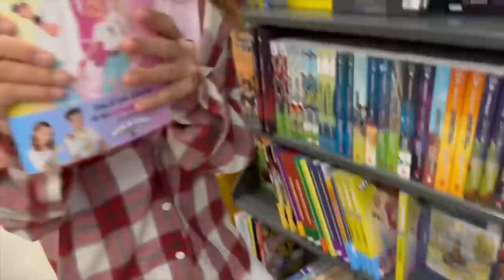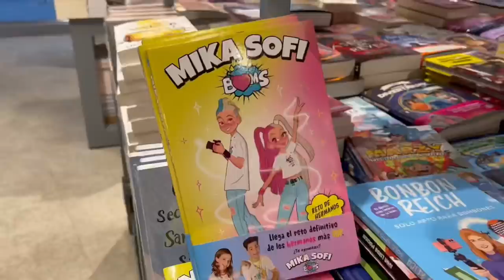BAILANDO EN PÚBLICO / MIKA SOFI VLOG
📘 Nuestro libro
💣 Bombaz@s, NUESTRO PRIMER LIBRO YA A LA VENTA 💣
¡SÓLO EN ESTA WEB!👉🏻 Mika y Sofi te dedica y firma su primer libro.